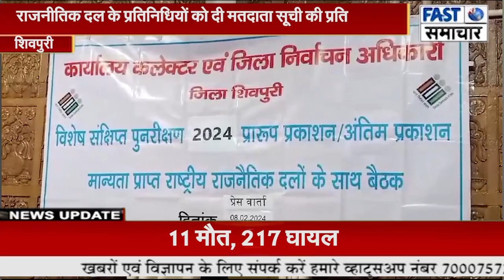मतदाता सूची प्रकाशन को लेकर बैठक आयोजित